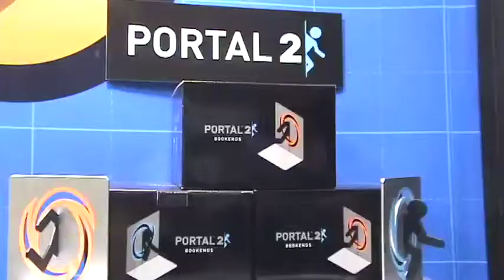Toy Fair 2013 -- Think Geek and the Tin Pan Band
More explorations by Scott Traylor during Toy Fair 2013.